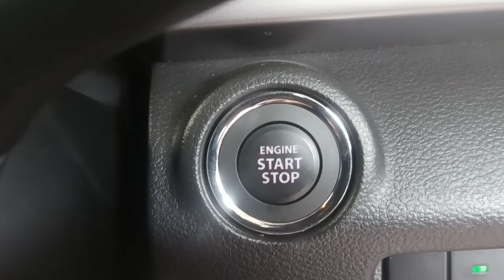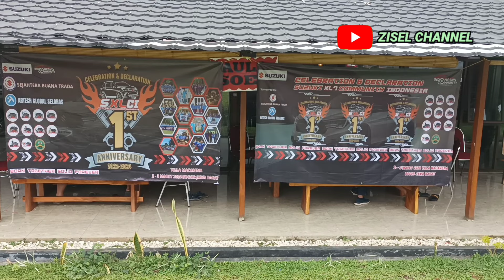Roadtrip Komunitas Suzuki XL7 | Ramah Tamah Anniversary 1st, SXLCI..